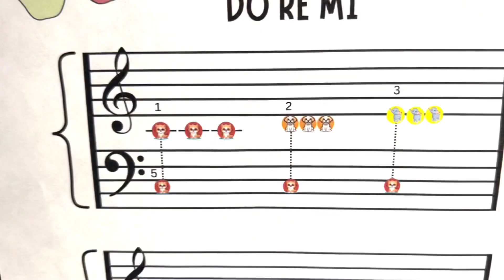Ejercicio DO RE MI / Tutorial de piano para niños / Stickers para piano / Labels for Kids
Con este ejercicio puedes enseñar a tu hijo (a) a practicar de manera divertida DO RE MI

Aqui puedes descargar las etiquetas para el piano
(Color Coded Piano/Keyboard Stickers/Printable Labels)